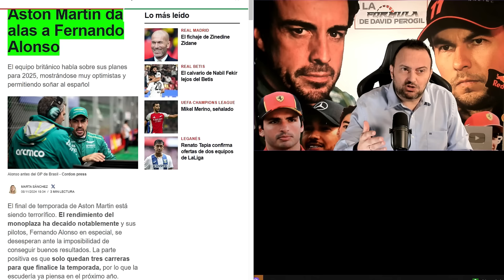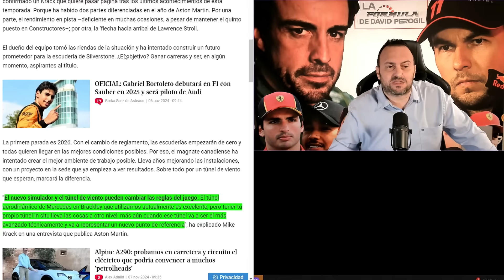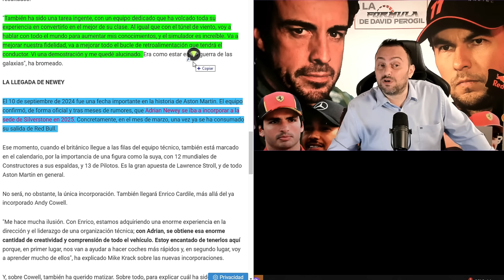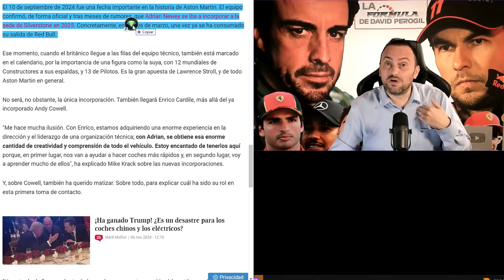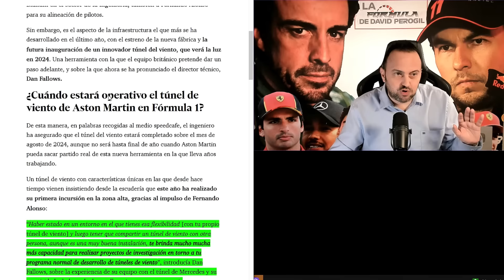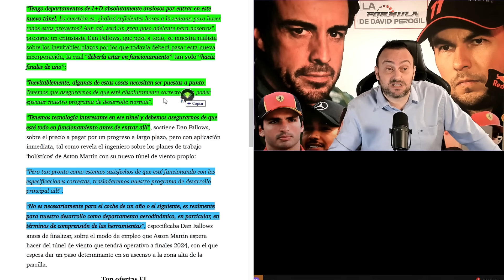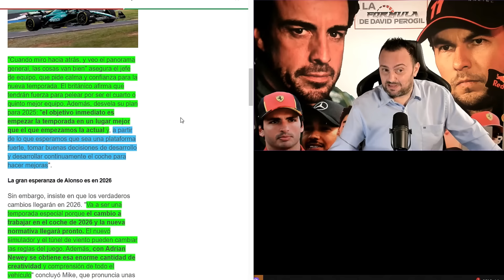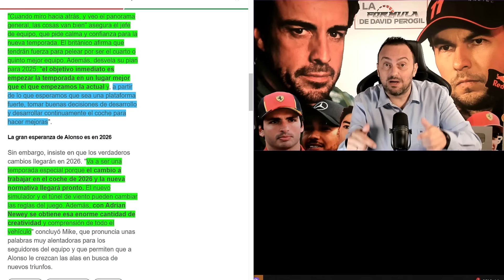ASTON MARTIN F1 SORPRENDE CON GRAN OPTIMISMO PARA 2025 | SIN DUDA NEWEY ES EL TITIRITERO DEL AMR25